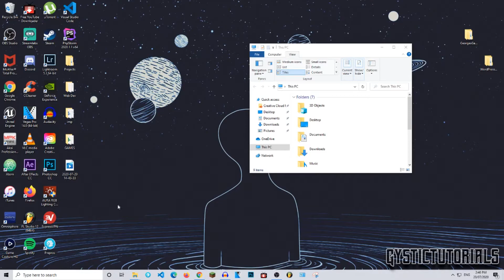How to Find Hidden Files and Folders in Windows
Thankyou for all of your support!
~ GysticTutorials